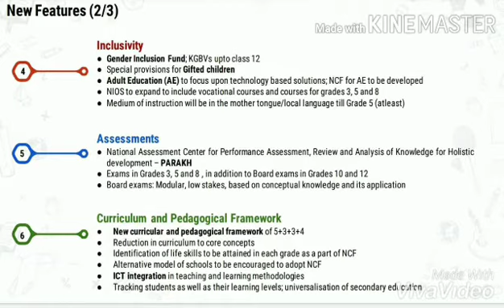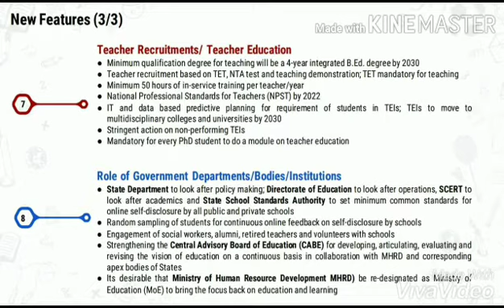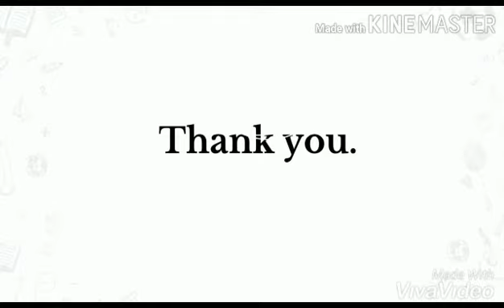NEP| NationalEducationPolicy2020 |புதியகல்விக்கொள்கை|SasidharanAnnamalai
1.New school structure will be 5+3+3+4

2.Upto 5 pre school, 6 to 8 Mid School, 8 to 11 High School , 12 onwards Graduation

3. Any Degree will be 4 years  No separation of Arts and Science: meaning you can elect both Music/arts along with science.

4. National Research Foundation to be Started helping in recognition, financing, mentoring and providing facilities to all reserach an teaching universities.

5. 6th std onwards vocational courses available,from 8th to 11 students can choose subjects

6. All graduation course will have major and minor
Example - science student can have Physics as Major and Music as minor also. Any combination he can choose

7. All higher education will be governed by only one authority.
Higher Education System: Institutional Restructuring to be done in 3 levels.

Type1 -Research Universities
Type 2- Teaching Universities
Type 3- Colleges

8. UGC AICTE will be merged.
9.All University government, private, Open, Deemed, Vocational etc will have same grading and other rules.
10.New Teacher Training board will be setup for all kinds of teachers in country, no state can change

11.First time ever, Transgenders to be given admission in all schools.

Focus on urban poor families, tribal education to be emphasized.

12. Same level of Accreditation to any collage , based on its rating collage will get autonomous rights and funds.
13. New Basic learning program will be created by government for parents to teach children upto 3 years in home and for pre school 3 to 6
14. Multiple entry and exit from any course
15. Credit system for graduation for each year student will get some credits which he can utilize if he takes break in course and come back again to complete course
16. All schools exams will be semester wise twise a year
17. The syllabus will be reduced to core knowledge of any subject only
18. More focus on student practical and application knowledge
19. For any graduation course if student complete only one year he will get a basic certificate, if he complete two years then he will get Diploma certificate and if he complete full course then he will get degree certificate. So no year of any student will ve vested if he break the course in between.
20.All the graduation course feed of all Universities will be govern by single authority with capping on each course.

Education in mother tongue to be given recognition and prominence.